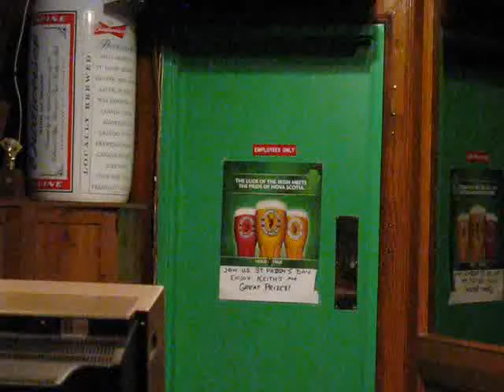Rod McNeil - Pride And Joy.wmv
Recorded at Flanagan's Restaurant & Pub, March 13, 2010.